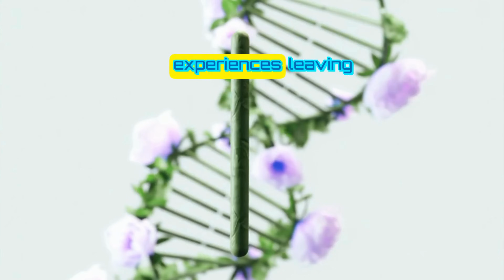The 100 Year Journey to Proxima Centauri B (Sci-Fi Documentary)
Looking at the 100 years it will take a nuclear fusion spacecraft to travel to Proxima Centauri b.

The closest habitable planet to Earth, with a distance of 4.24 light years.

Showing the future science of space travel, exploration, and future space technology.

You're watching: The 100 Year Journey to Proxima Centauri B (Sci-Fi Documentary)
Eight Wonders Of Our Solar System | The Planets | BBC Earth Science
THE SIGHTS OF SPACE: A Voyage to Spectacular Alien Worlds
THE FIRST 10,000 DAYS ON MARS (Timelapse)
TIMELAPSE OF FUTURE TECHNOLOGY: 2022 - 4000+

100-Year Space Journey,
Sci-Fi Documentary,
Nuclear Fusion Spacecraft,
Future Space Exploration,
Advanced Space Technology,
Nearest Habitable Planet,
Space Science and Technology,
Interstellar Travel,
4.24 Light Years,
Interstellar Mission,
Space Travel Documentary,
Deep Space Exploration,
Future of Spaceflight,
Exoplanet Journey,
Science and Technology Insights,
Cosmic Voyage,
Long-Duration Space Mission,
Astrophysics and Spacecraft,
Human Space Exploration Endeavors,

Obra: Más Cerca de Ti, mi Dios